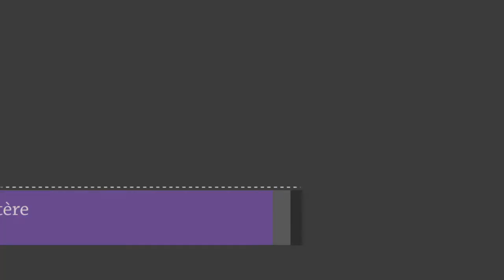Rendez-vous mystère- Archidiocèse de Sherbrooke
Le 28 octobre 2018, l'Archidiocèse de Sherbrooke lançait une invitation pour un rendez-vous mystère.
Une fois sur place, les participants ont appris qu'ils iraient faire une danse au Marché de la gare de Sherbrooke afin d'annoncer la tenue de la "Messe pour les nuls" le soir venu.